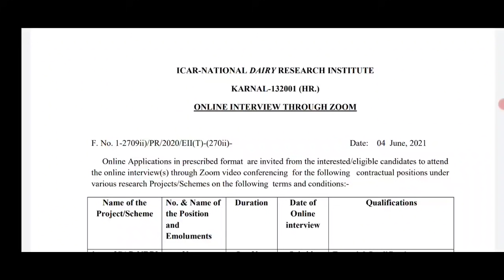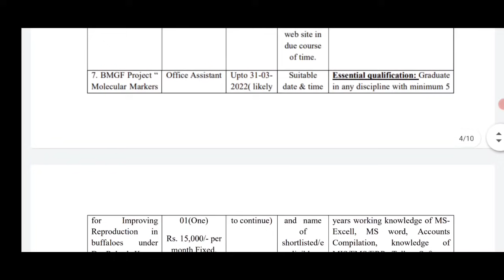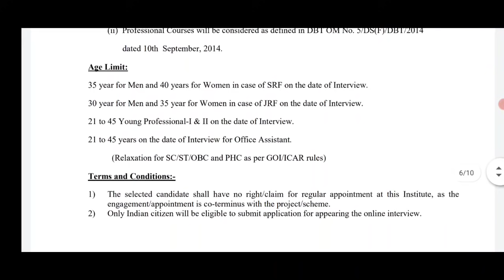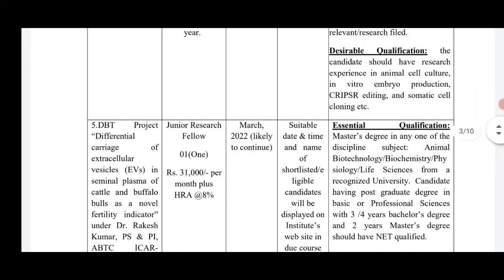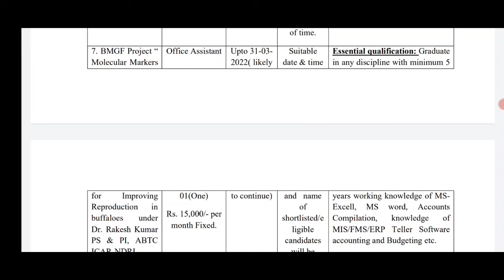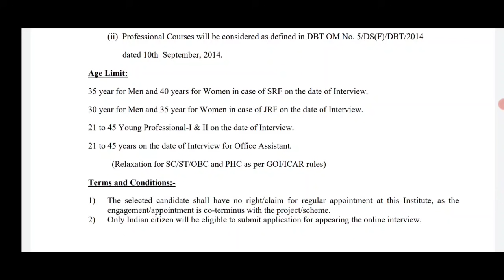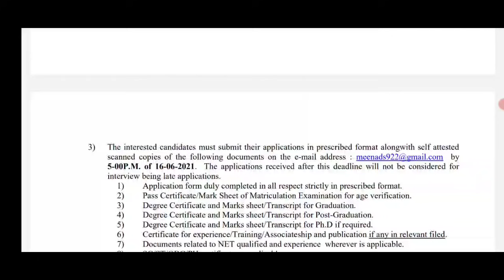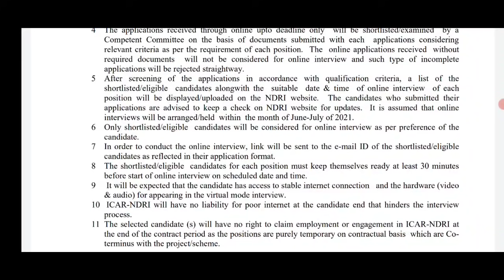Zoom App ద్వారా Govt జాబ్స్ ఇస్తున్నారు|No Exam,No Fee,No Exp|NDRI Job Search|Government Jobs 2021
12th pass government jobs 2021

latetst jobs in telugu
Latest government jobs 2021
NCESS Jobs 2021